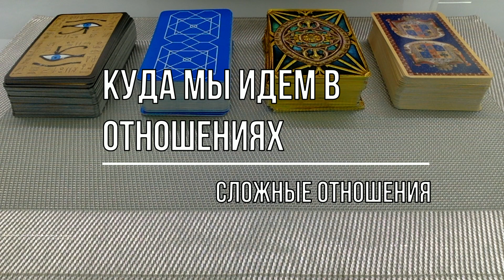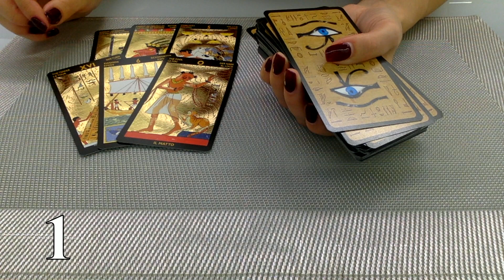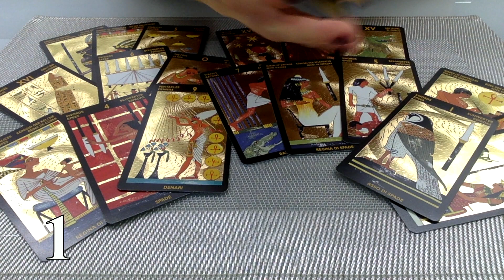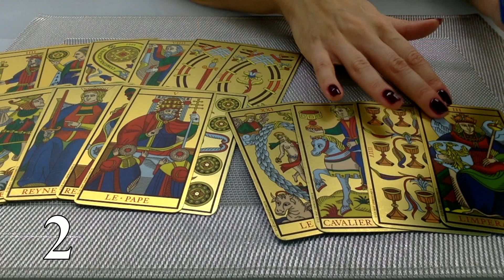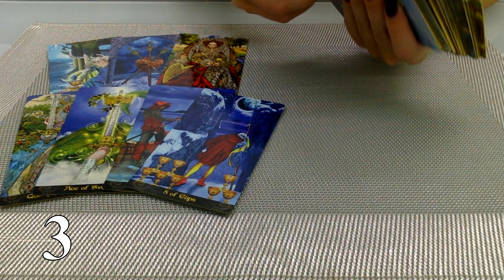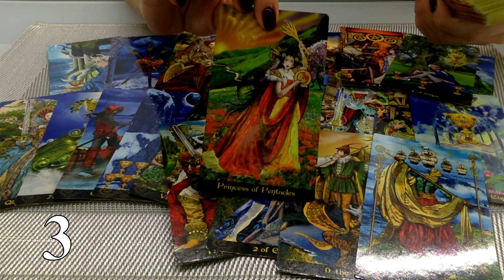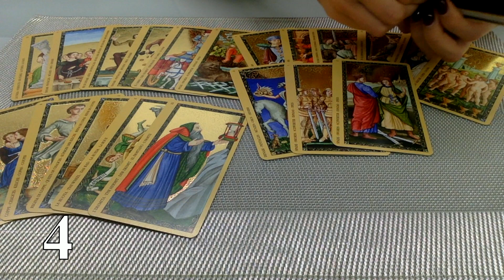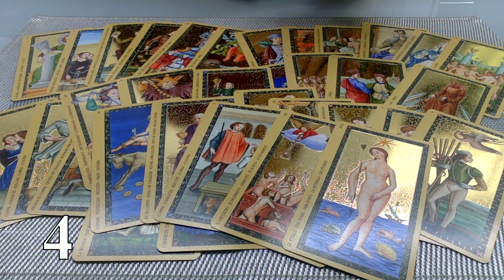КУДА МЫ ИДЕМ В ОТНОШЕНИЯХ. СЛОЖНЫЕ ОТНОШЕНИЯ.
ТАЙМ КОД:

1. - 2:40
2. - 15:40
3. - 26:30
4. - 35:30